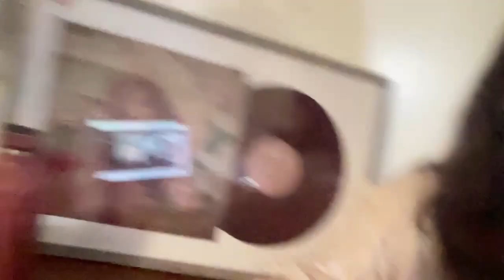Behind the Hype: Violetta Zironi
Violetta Zironi is a singer, songwriter and actress from Italy. After being signed to a major label as a teenager & wowing audiences around Europe, she has since emerged as a critically acclaimed independent artist renowned for her timeless tunes and global festival appearances. 2022 was a game-changer for Violetta, diving into the music NFT world and releasing what became the best-selling music NFT collection by a female singer-songwriter globally.

Violetta talks to hosts Shea Connolly and Mark Conway about how close she came to quitting music, the famous TV role she's thankful she just missed out on, and her new life in Nashville, Tennessee.